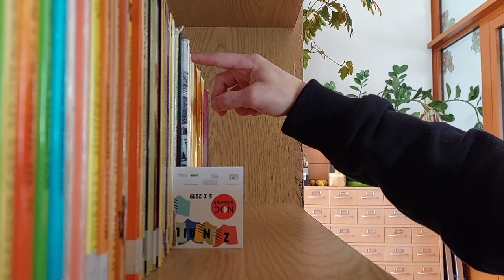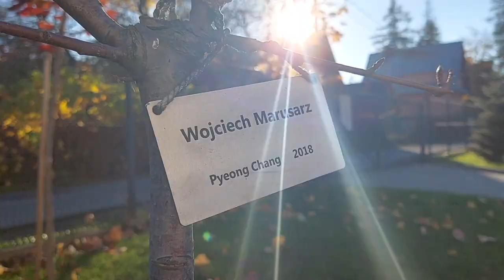SMS Zakopane Zespół Szkół Mistrzostwa Sportowego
SMS Zakopane Zespół Szkół Mistrzostwa Sportowego im. Stanisława Marusarza w Zakopanem.

Zespół Szkół Mistrzostwa Sportowego im. Stanisława Marusarza w Zakopanem jest szkołą publiczną. Szkoła zabezpiecza proces szkoleniowy i edukacyjny od 1 klasy szkoły podstawowej aż do 4 klasy liceum.

ZSMS to placówka, w której sport odgrywa bardzo ważną rolę, obok zadań dydaktyczno – wychowawczych. Nakłada on na szkołę specyficzny charakter, polegający na spajaniu podstawowych zadań szkoły z intensywnym kształceniem sportowym.

Zespół Szkół Mistrzostwa Sportowego im. Stanisława Marusarza w Zakopanem promo video were filmed during the Erasmus+ Training Course "Promo Videos for NGOs" which was held between 16-24 October 2022 in Zakopane, Poland.

The "Promo Videos for NGOs" purpose is to improve the quality of youth work by developing youth/social workers' competencies in promo video-making and use of them in daily work.

During the project participants learnt the basics of video-making while creating the promo videos for local Zakopane-based NGOs, you can watch the rest of the videos

The European Commission is not responsible for the content of the publication.

Learn more about the Erasmus+ program and opportunities on the website of the Polish National Agency